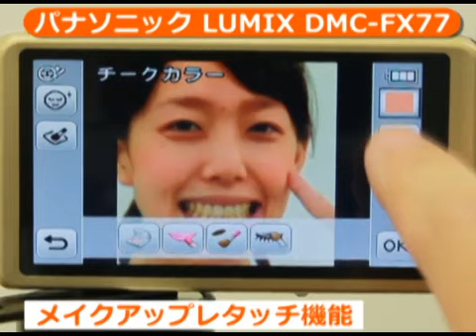パナソニック LUMIX DMC-FX77（カメラのキタムラ動画）